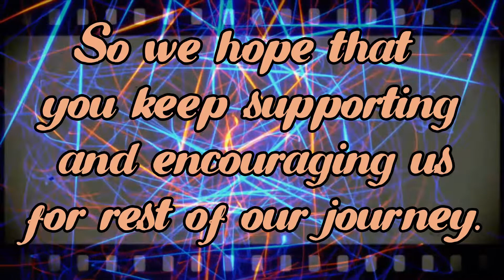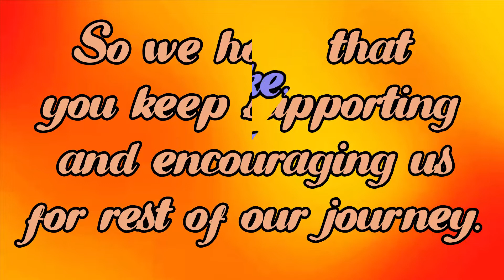Special and Big Thanks for 10000+SUBSCRIBERS! # |THANK YOU VERY MUCH|| Keep Supporting our channel